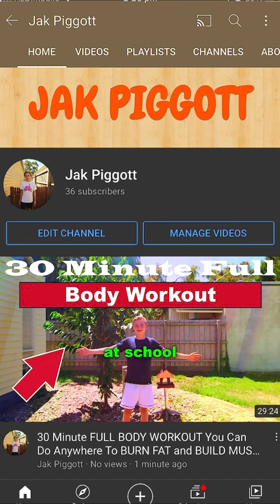This Short Showed Up For A Reason ❤️